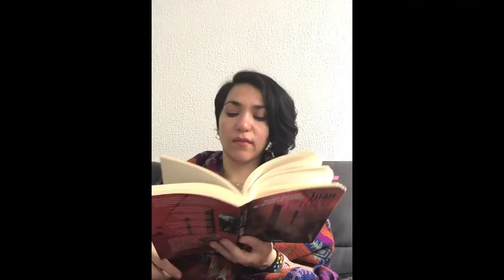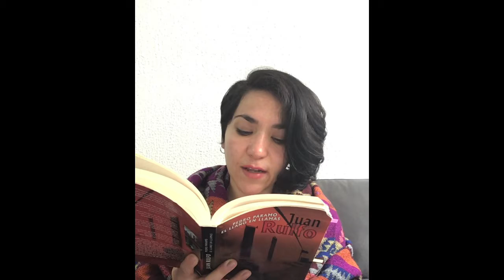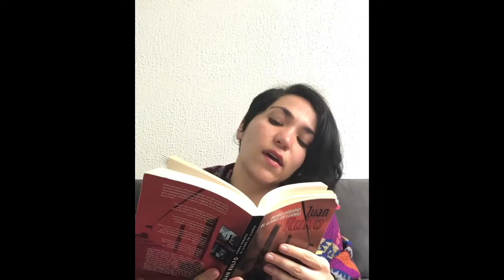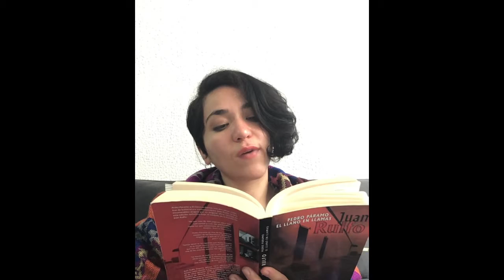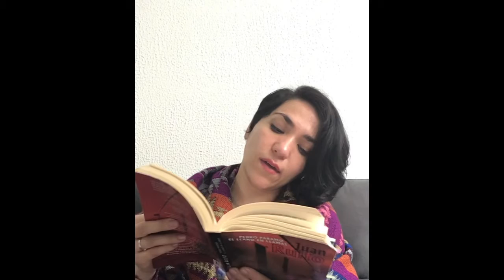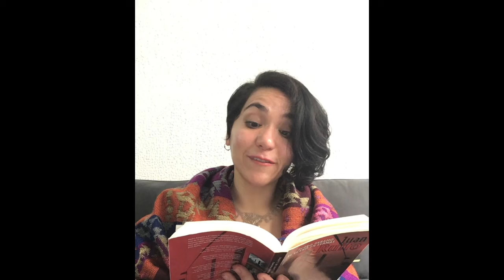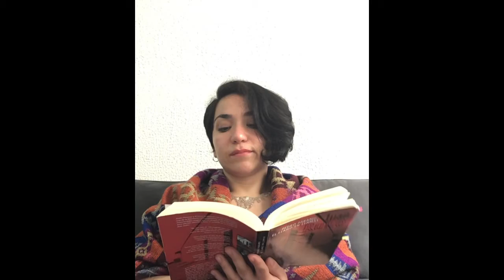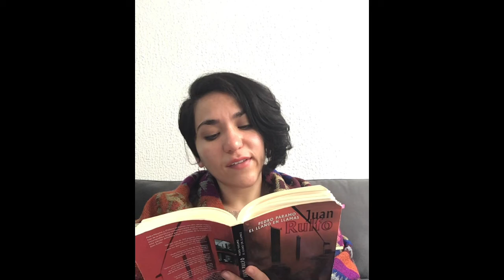Leyendo Pedro Páramo (Parte 25)